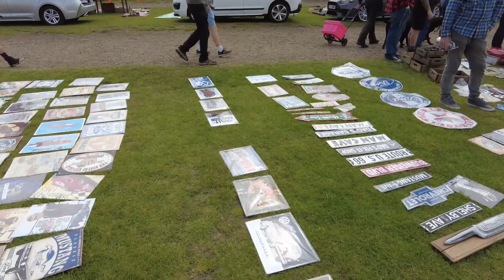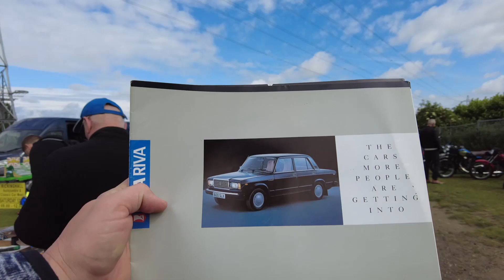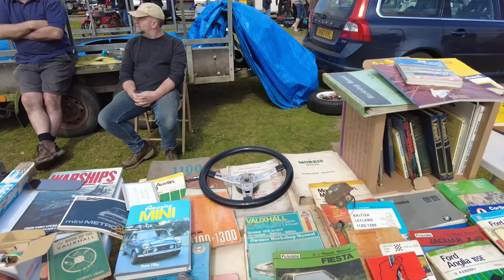Norwich Autojumble & Classic Motor Show